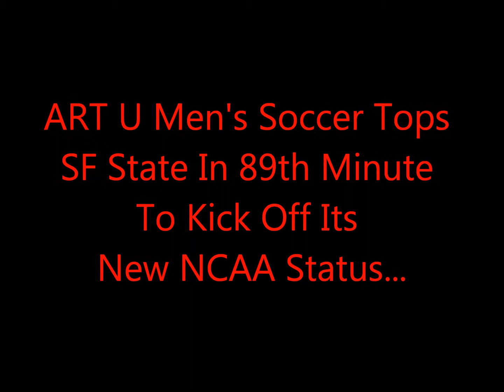Academy of Art University Men's Soccer vs. San Francisco State 9-5-12 (Interviews)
Following a dramatic 2-1 victory over SF State at Kezar Stadium on Sept. 5, 2012, members of the Academy of Art University Men's Soccer team as well as head coach Daniel Rosaia are interviewed. Senior forward Grimur Grimsson and freshman midfielder Sebastian Zuniga offer their thoughts on the game-winning goal scored in the 89th minute of regulation, the fight of the Urban Knights in this "Kickoff Into the NCAA" match, and playing in front of a historic crowd of over 600 people. New Director of Athletics Kevin Price makes a cameo as well!

Video produced by Academy of Art University Sports Information Director Rob Garcia